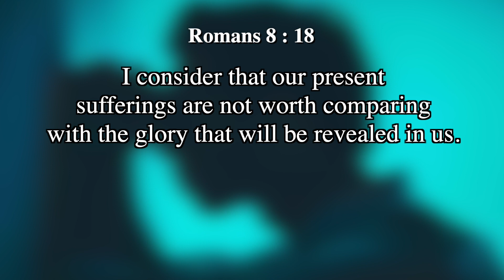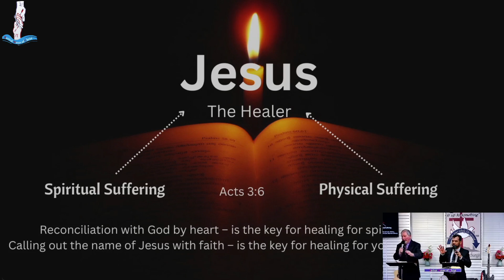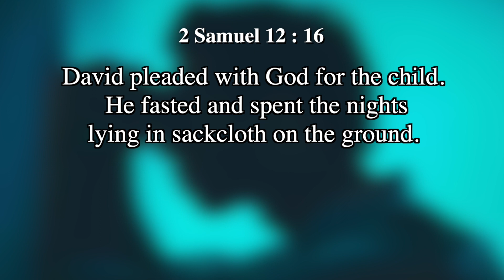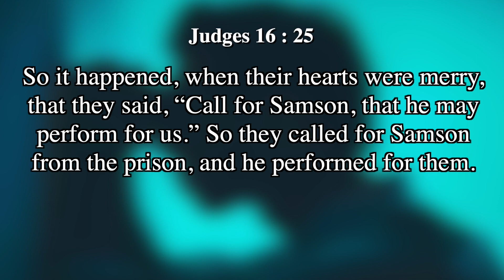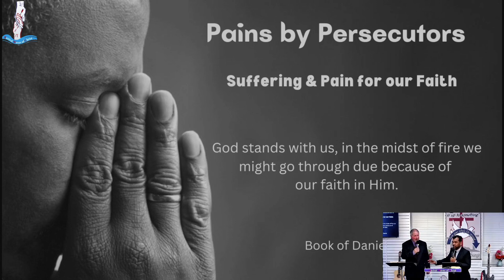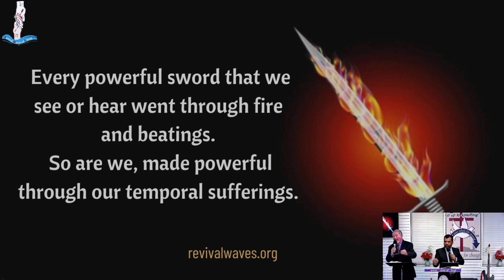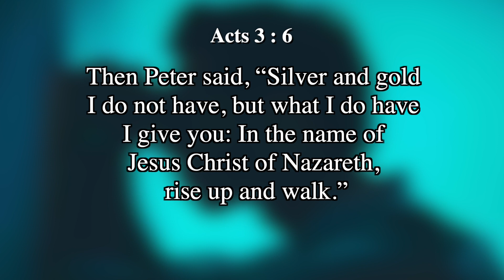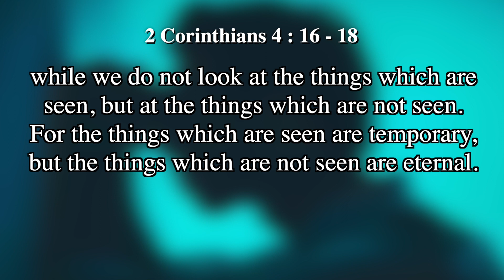Perfection Through Pain | Ps. James B Pathrose | February 19 English & Spanish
19th Feb 2023
Ps. James B Pathrose
spanish gospel
spanish translator

We would love to hear from you. Reach this family called RWC, in Christ.